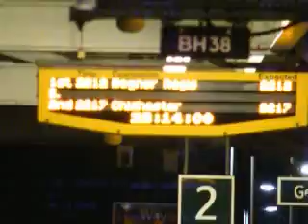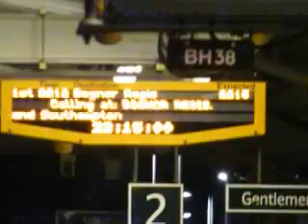Barnham Station late at night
I film some trains before catching the 22:12 Train home.